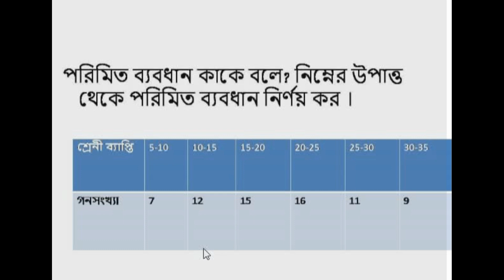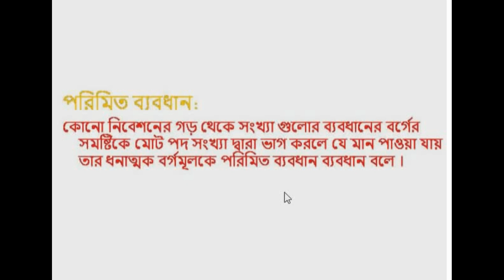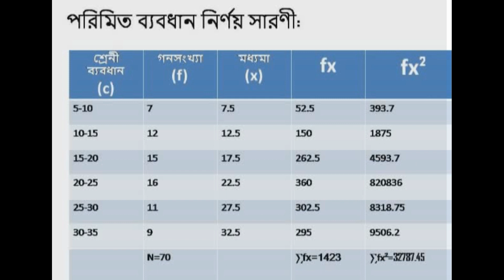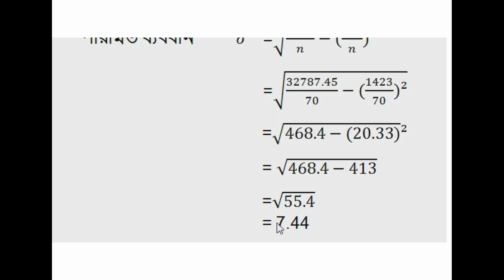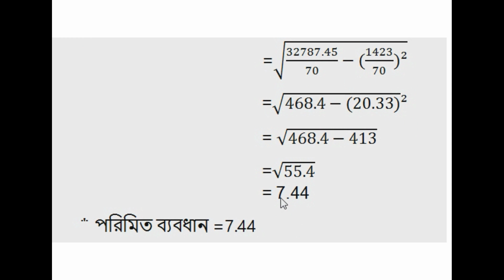পরিমিত ব্যবধান নির্ণয় ( অনার্স ক্লাস ২) /problem of standard deviation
standard deviation
পরিমিত ব্যবধান নির্ণয়
ভূগোল বিভাগের সংখ্যাতাত্ত্বিক ভূগোল, সমাজবিজ্ঞান বিভাগের সামাজিক পরিসংখ্যান, রাষ্ট্র বিজ্ঞান বিভাগের পরিসংখ্যান, উদ্ভিদ বিজ্ঞান বিভাগের জীবপরিসংখ্যান এছাড়াও যে সকল বিভাগে ননমেজর বিষয় হিসেবে পরিসংখ্যা রয়েছে তাদের জন্য এ অংকটি খুব গুরুত্বপূর্ণ ।

পরিসংখ্যানের সকল অংক পেতে আমার চেনেলটি সাবস্কাইব করে রাথতে পারেন ।
আমাদের ভিডিও ভালো লাগলে লাইক  ও সেয়ার দিয়ে আমাদের উৎসাহী করবেন । আপনাদের অনুপ্রেরণা আমাদের আগামীর পথ চলা কে সহজ ও মসৃণ করবে ।
All bangla news, Bangladeshi cricket news, Bangladeshi sports news, sports news of bangla, all Bangladeshi news,
বি:দ্র: আমরা কোন ভুয়া নিউজ প্রচার করি না ।  তারপরও কোন সংবাদ নিয়ে বিভ্রান্তি সৃষ্টি হলে কমেন্ট করে আমাদের জানাবেন প্লিজ । আমরা দেশ বিরুধী কোন সংবাদ প্রচার করি না এবং আপনাদের আমাদের কোন ভিডিওতে দেশ বিরুধী মন্তব্য করা থেকে বিরত থাকার জন্য অনুরোধ করছি ।
আমাদের নিউজ গুলো দেশের বিভিন্ন স্বনামধণ্য সংবাদপত্র ,টিভি চেনেল, ফেসবুক, গুগল, উইকেপিডিয়া,ও  বিভিন্ন অনলাইনি নিউজ পোর্টাল  থেকে নেওয়া ।
আমাদের কোন ভিডিও অনুমতি ব্যতিত অন্য কোন চ্যানেলে আপলোড করলে কপিরাইটি আইন অনুযায়ী ব্যবস্থা নেওয়া হবে ।